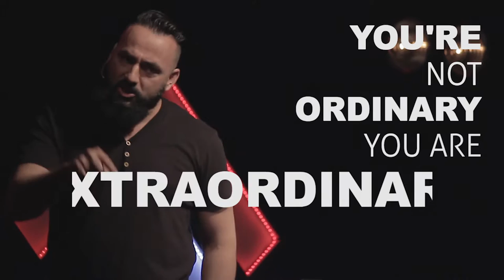Extraordinary Series | Highlight